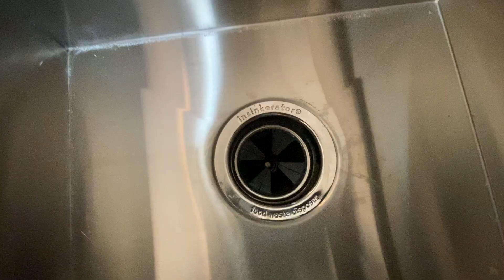วันนี้ติดที่ดูดควัน ต่อท่อใต้อ่างน้ำในครัว งานของคนไทยวัยเลยเกษียณกับสามีต่างชาติในชนบทอเมริกา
ถ่ายคลิปวันที่ December 6, 2023
ที่ดูดควันติดฝาผนังไว้แล้วเพียงให้เราช่วยกันแกะแผ่นพลาสติคสีฟ้าที่ฝังเข้าไปทุกชิ้นทุกอันออก เราเลยต้องถอดชิ้นส่วนลงมา เพื่อแกะพลาสติตที่เขาซีลเอาไว้ทุกชิ้นส่วน เสร็จแล้วเอากลับใส่เข้าไปใหม่. แล้วไปดูเรื่องการต่อท่อน้ำใต้อ่างน้ำในห้องครัวกัน วันนี้ไม่แล้วเสร็จค่ะ ต้องมาทำอีกวันหลัง สองตายายคนขยัน